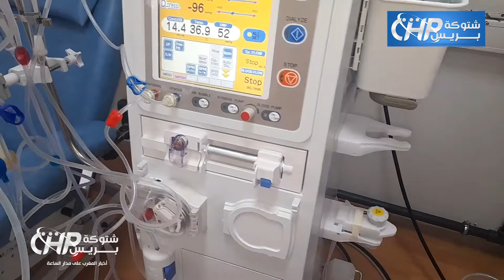مندوبية السجون تنهي معاناة مرضى الدياليز بسجون المغرب..والنموذج من أيت ملول